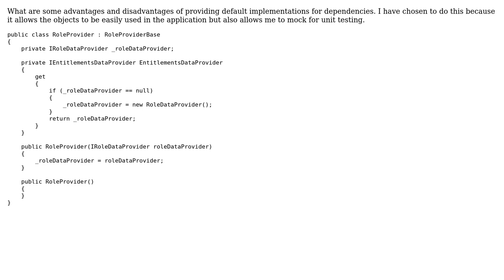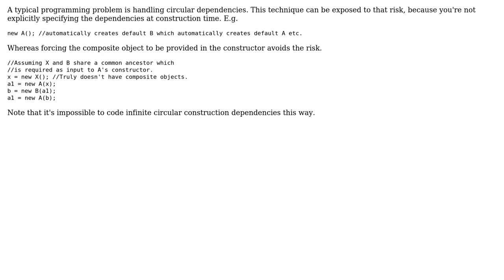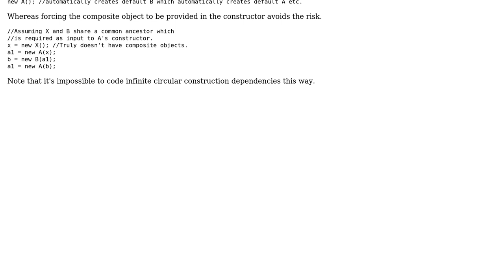Defaulting dependencies (2 Solutions!!)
Defaulting dependencies

With thanks & praise to God, and with thanks to the many people who have made this project possible! | Content (except music & images) licensed under CC BY-SA | Music | Images & others | With thanks to user lalalaaa user dreza user Disillusioned and the Stack Exchange Network Trademarks are property of their respective owners. You are responsible for your own actions.